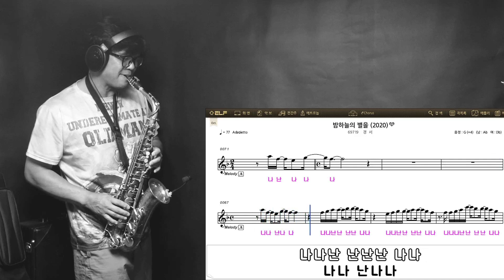85. 밤하늘의 별을(2020) 경서 알토색소폰